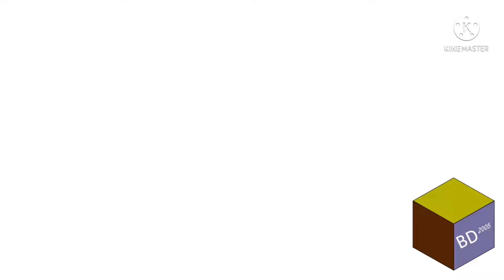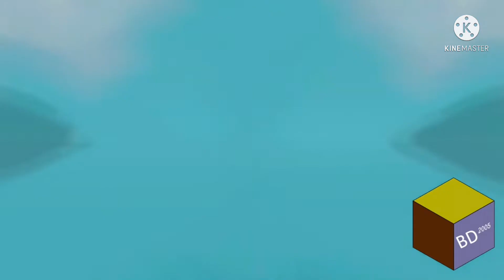(REQUESTED) What Happens if SOMEONE watches Doomsday DreamWorks (Blake Dennis Version)?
Requested by Blake Dennis The Object Thingy.

NOTE: STOP DISLIKING MY VIDEOS!